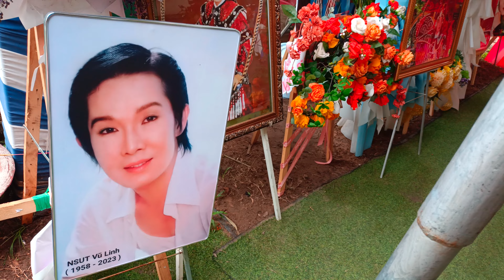🛑cập nhật ngày 20/5 tại mộ NSUT Vũ Linh sáng nay